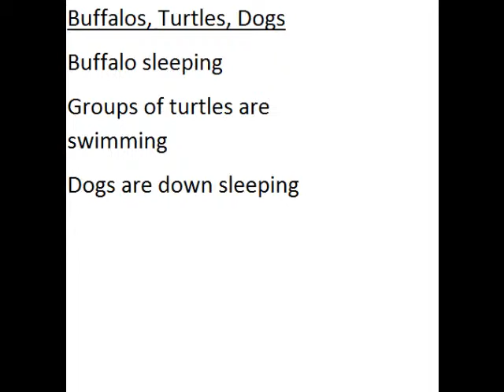Clays Poems Video 3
I hope you liked these poems I made. :)